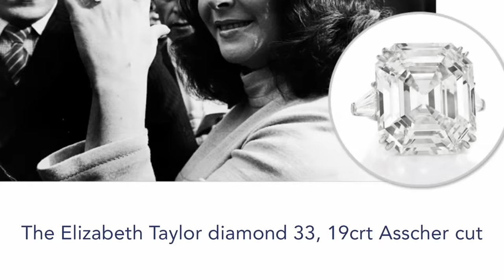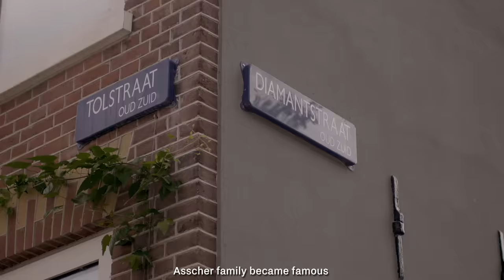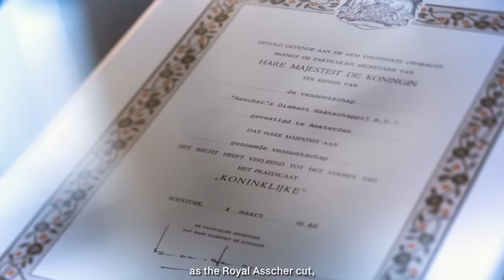The Asscher Family: In Pursuit of the Perfect Diamond | Only Natural Diamonds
Discover the history of the Royal Asscher family, the House behind the world's first patented diamond cut. Style experts and jewelry designers of the highest regard, the Asscher family has been creating gorgeous diamond jewelry pieces for decades.